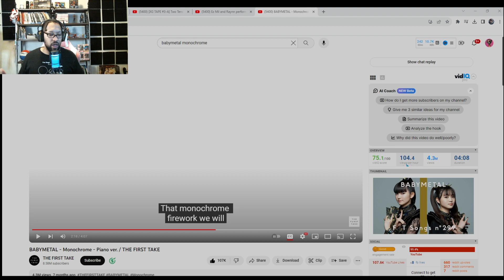BABYMETAL - Monochrome - Piano ver. / THE FIRST TAKE[REACTION]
Guy's we got another drop from the one and only @BABYMETAL and their piano version of Monochrome on the first take